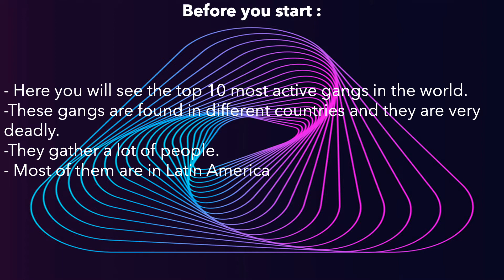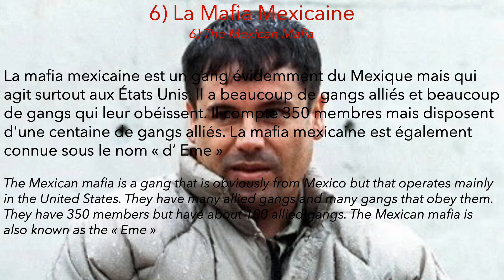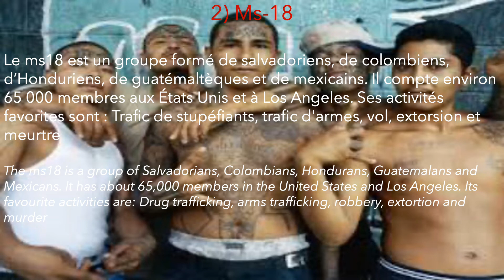10 gangs les plus dangereux du monde / 10 most dangerous team in the world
Vidéo qui présente les 10 gangs les plus dangereux du monde.

Sinon vous pouvez donner de l’argent pour notre cagnotte en ligne : (svp soutenez nous)

Aucune intention de porter atteinte aux droits d’auteur